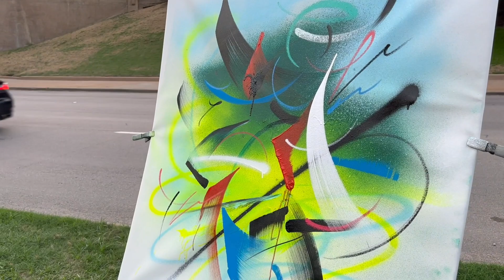Dallas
RIME painting in Dealey Square at the sight of JFK’s assassination